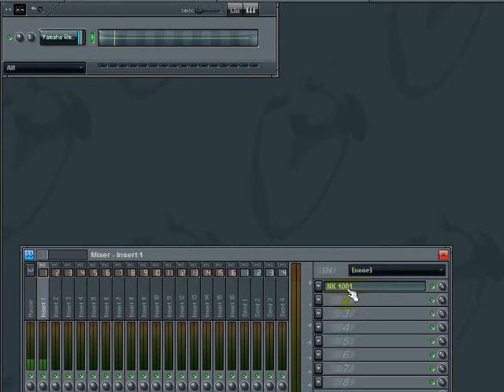LRAD (Long Range Acoustic Device) in FL Studio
The LRAD Sound with VST Synthesizer in FL Studio
Synthesizer: NK 1001

Warning! Loud and Annoying Sound!